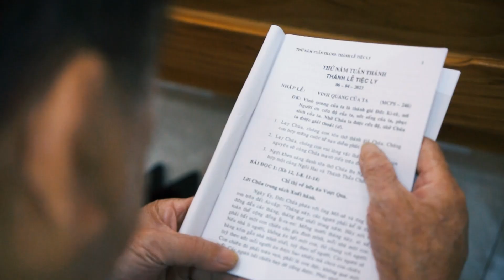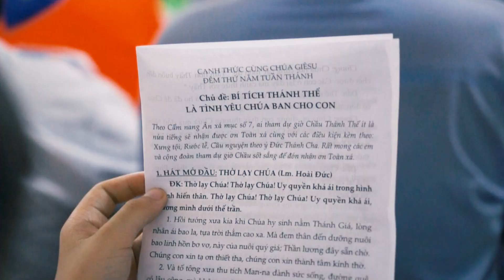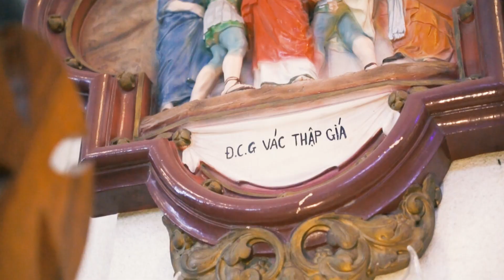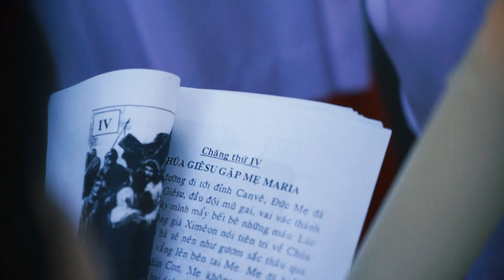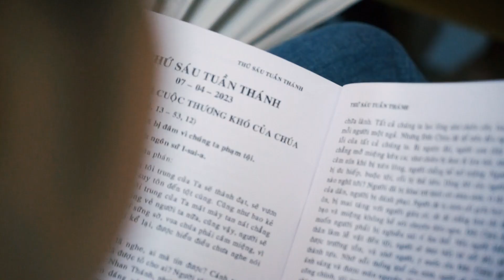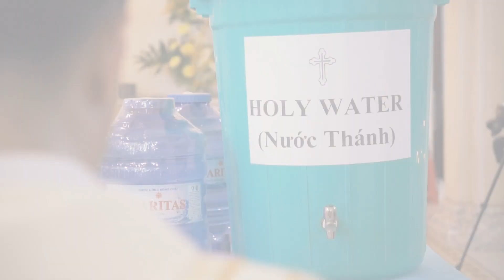Tam Nhật Vượt Qua - 2023 - tại Họ đạo Chợ Quán